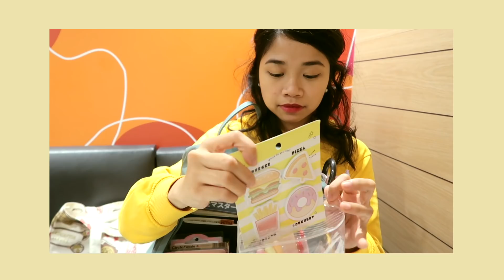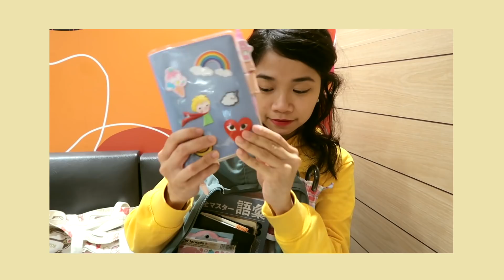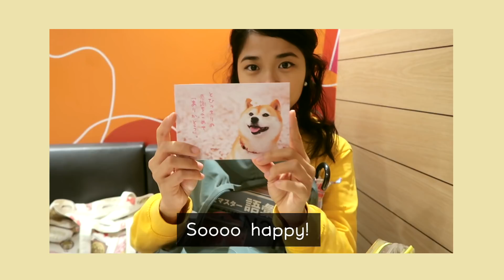What's Inside My Journaling Backpack ( 私のバッグの中身 ) | Rainbowholic 🌈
Hello everybody! こんばんは皆さん！So I just had my first TokyoStationeryTour today with my client Katy! Before I met up with her, I filmed a quick video to show what's inside my backpack when I have journaling session meet-ups with friends or when I go to a cafe to journal & relax. I really love my useful kanken bag! : )

今日は初めて【東京文房具ツアー】をしました！とても楽しかったです。ツアー前にジャーナルに使うバッグの中身の動画を撮影しました。

* Canon PIXUS 326 / 325 (ink)